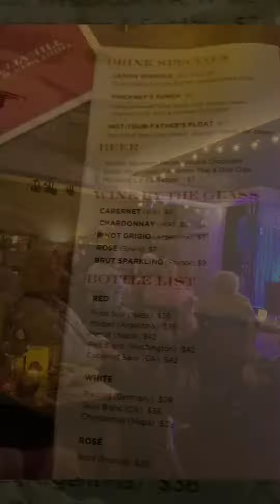Dinner and a Show in Charleston